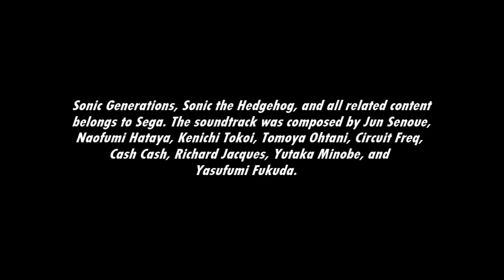[Music] Sonic Generations - Death Egg Zone ~Jukebox~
Death Egg in Sonic & Knuckles!